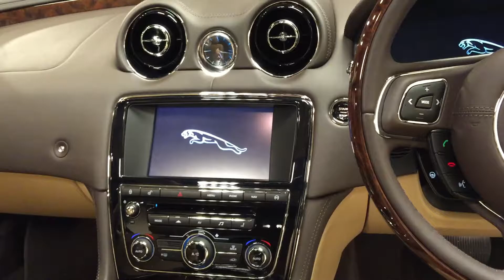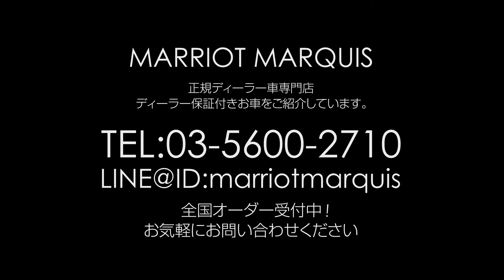ジャガー XJ 3.0L プレミアムラグジュアリー シルバー ディーラー保証付車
Marriot Marquis tokyo

★中古車情報 2014年ジャガーXJプレミアムラグジュアリー　シルバー★

3リッター現行XJに、また1台マーキーズにニューフェイス登場です！
シルバーはシルバーでも、ジャガーならではのこの艶感。
この美しさは写真では伝わりづらい部分もありますので、是非一度ショールームでご覧になってください!

シルバー／ベージュレザー
サンルーフ
純正ナビ、地デジ、バックカメラ
全席シートヒーター＆シートクーラー
クルーズコントロール
リヤサンシェード
メモリー付パワーシート
ETC

お車についての相談や、価格、納期については、